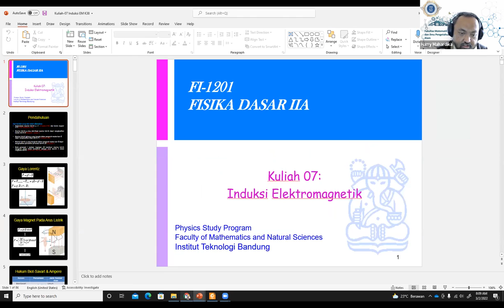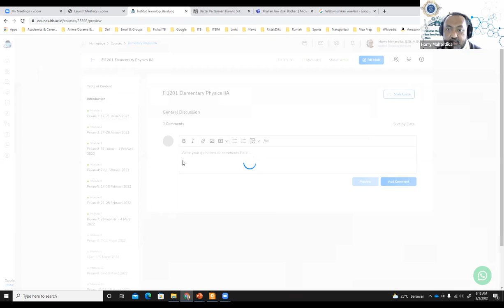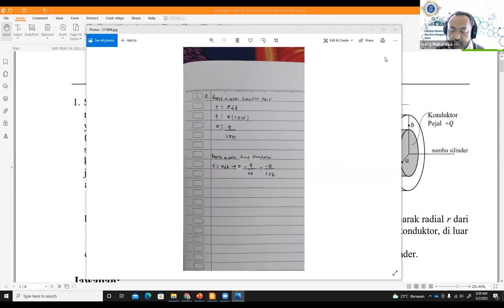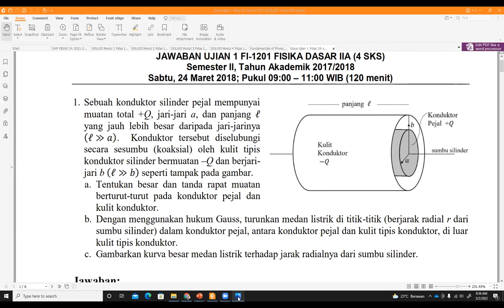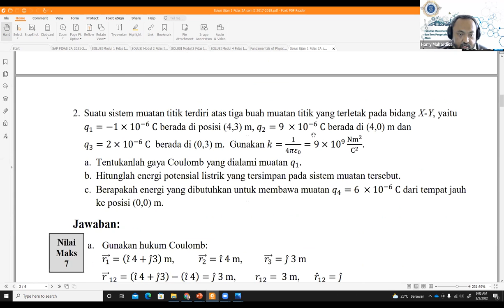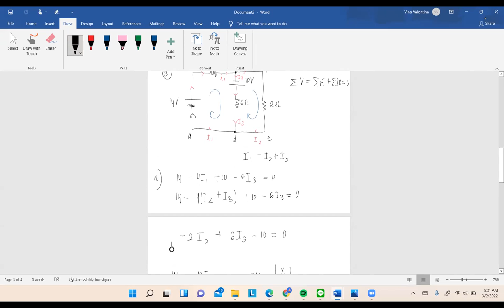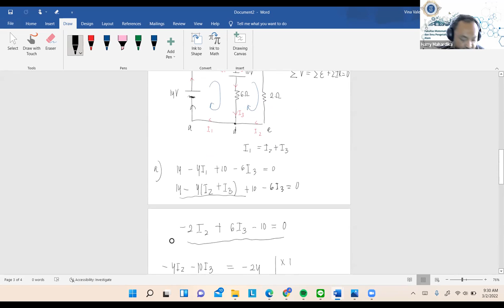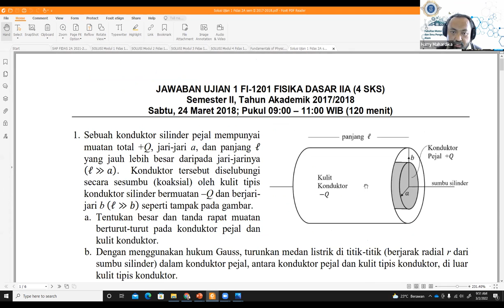Kuliah FI1201 Fisika Dasar IIA K38, Rabu 2 Maret 2022. TPB ITB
Materi Kuliah: Bahas Contoh Soal Sebagai Persiapan Ujian-1. Kuliah disampaikan pada  pkl 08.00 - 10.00 WIB.